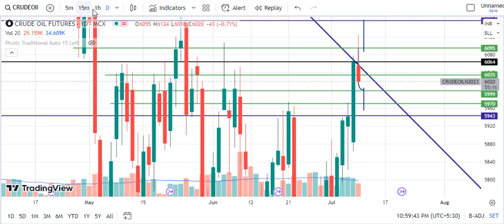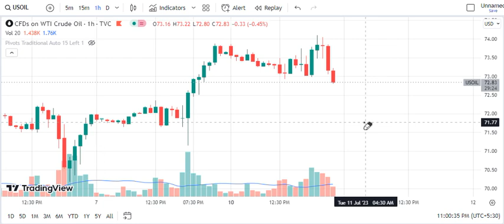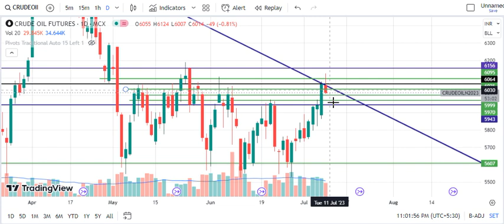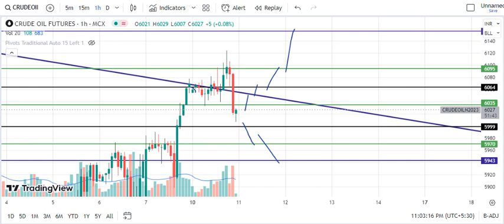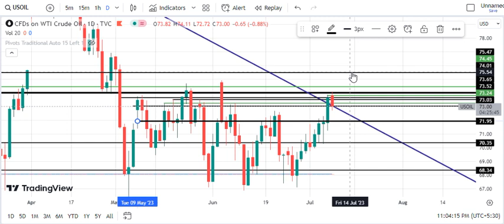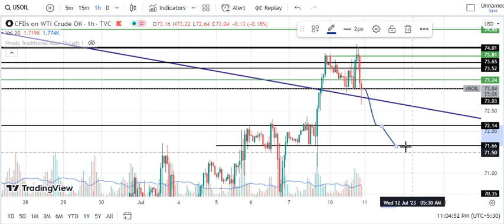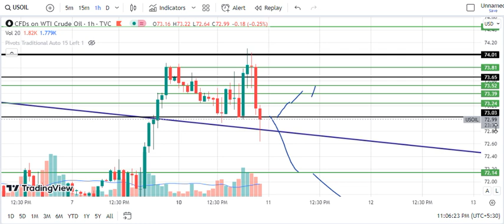Crude Oil Trading | Crude Oil Prediction for Today Tuesday 11 July 2023 with TARGET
Crude oil trading for Tuesday,
Crude oil trading for 11 July 2023,
crude oil today prediction,
crude oil Tuesday prediction,
USOIL,
WTIUSD,
USDWTI,